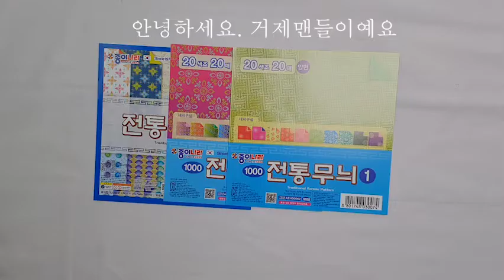추석, 설, 명절봉투만들기/문구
명절에 많이 찾는 봉투! 전통무늬색종이로 명절봉투 만들기!
봉투에 정성까지 선물해요.